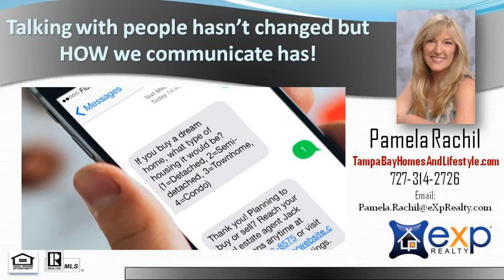Number 1 Producing Agent for Innisbrook in 34683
Top Realtor in Palm Harbor, FL, Pamela Rachil, helps sellers list their homes and markets to buyers using todays cutting edge technology.  Thinking of selling or buying?